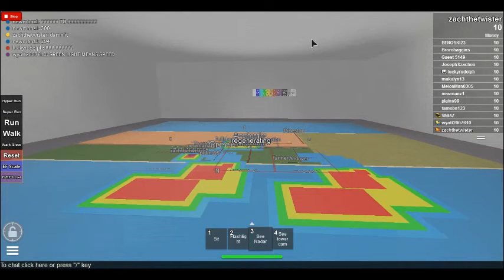Storm Chasing With Zachthetwister - Quite the storm and tornadoes day!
We had quite the storms and tornadoes today as the tornado ripped threw andover and tanner it was confirmed when it hit those areas was a high ef2 and remember like comment and subscribe